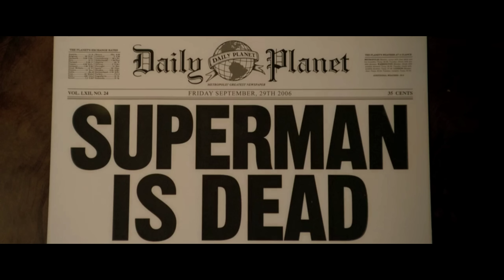Superman stops crashing Airplane Scene 😱